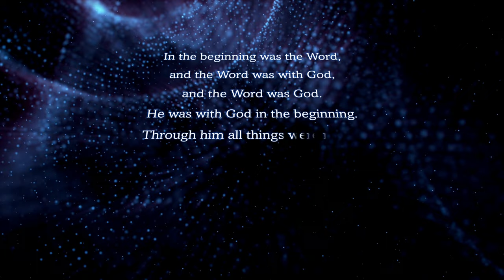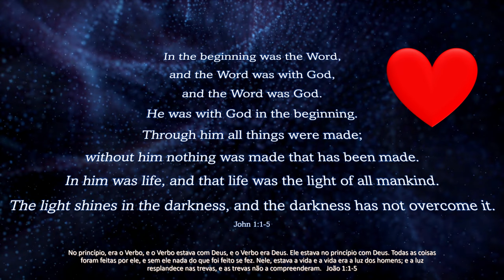Message : In the beginning was the Word